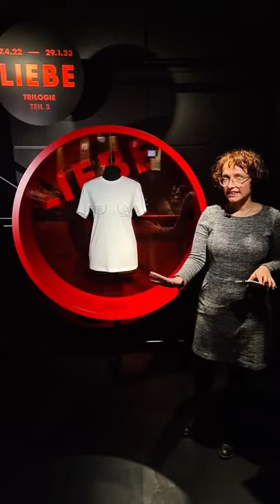10 Minuten Gier: Perfektion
Kurzführung aus der Ausstellung „Gier. Was uns bewegt“ im Haus der Geschichte Baden-Württemberg: Kuratorin Natalia Kot stellt Objekte vor, die für „Die Gier nach Perfektion“ stehen. Wir alle versuchen uns selbst immer weiter zu optimieren – wir wollen schön(er) sein, Rekorde brechen und immer mehr Leistung bringen. Doch was sind wir dafür bereit zu tun?